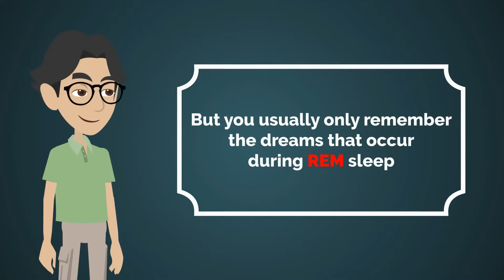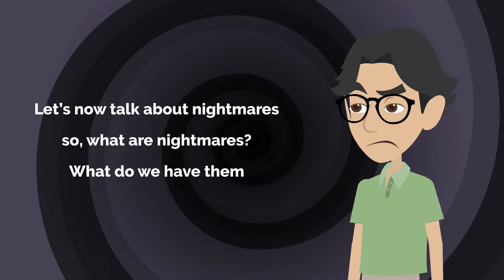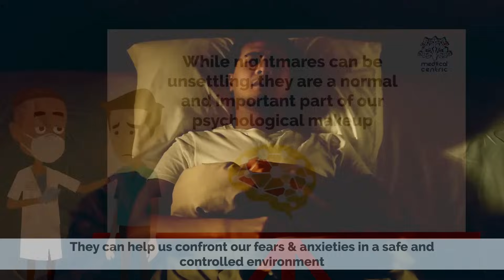Dreams: Why We Dream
Chapters

0:00 Introduction
0:56 Why do we dream?
1:58 What are Nightmares?

A dream is a succession of images, ideas, emotions, and sensations that usually occur involuntarily in the mind during certain stages of sleep.[1] Humans spend about two hours dreaming per night,[2] and each dream lasts around 5 to 20 minutes, although the dreamer may perceive the dream as being much longer than this.[3]

The content and function of dreams have been topics of scientific, philosophical and religious interest throughout recorded history. Dream interpretation, practiced by the Babylonians in the third millennium BCE[4] and even earlier by the ancient Sumerians,[5][6] figures prominently in religious texts in several traditions, and has played a lead role in psychotherapy.[7][8] The scientific study of dreams is called oneirology.[9] Most modern dream study focuses on the neurophysiology of dreams and on proposing and testing hypotheses regarding dream function. It is not known where in the brain dreams originate, if there is a single origin for dreams or if multiple regions of the brain are involved, or what the purpose of dreaming is for the body or mind.

The human dream experience and what to make of it has undergone sizable shifts over the course of history.[10][11] Long ago, according to writings from Mesopotamia and Ancient Egypt, dreams dictated post-dream behaviors to an extent sharply reduced in later millennia. These ancient writings about dreams highlight visitation dreams, where a dream figure, usually a deity or a prominent forebear, commands the dreamer to take specific actions and may predict future events.[12][13][14] Framing the dream experience varies across cultures as well as through time.

Dreaming and sleep are intertwined. Dreams occur mainly in the rapid-eye movement (REM) stage of sleep—when brain activity is high and resembles that of being awake. Because REM sleep is detectable in many species, and because research suggests that all mammals experience REM,[15] linking dreams to REM sleep has led to conjectures that animals dream. However, humans dream during non-REM sleep, also, and not all REM awakenings elicit dream reports.[16] To be studied, a dream must first be reduced to a verbal report, which is an account of the subject's memory of the dream, not the subject's dream experience itself. So, dreaming by non-humans is currently unprovable, as is dreaming by human fetuses and pre-verbal infants.[17]